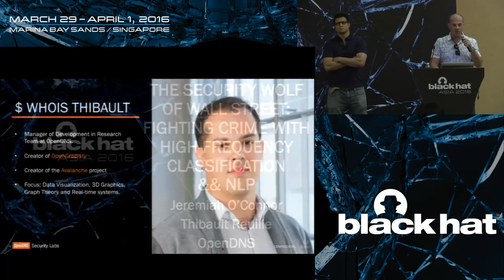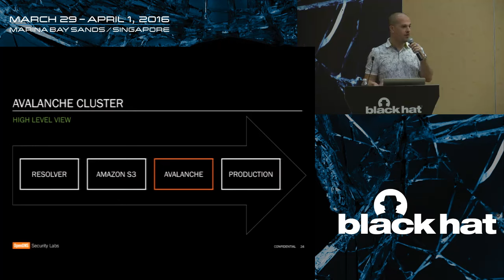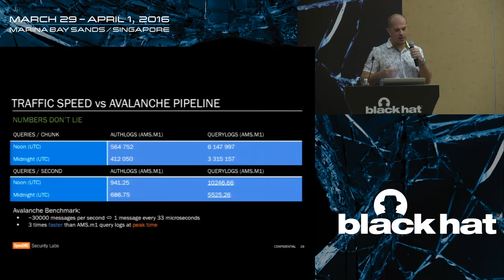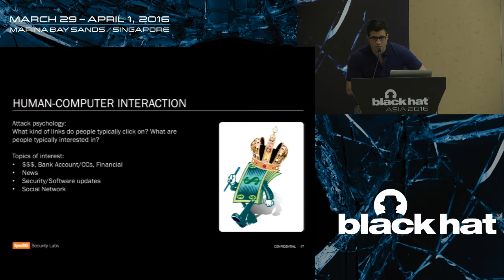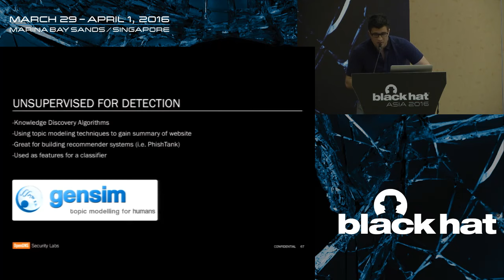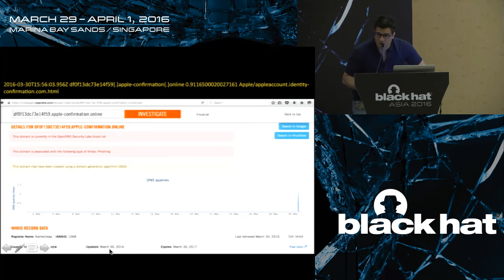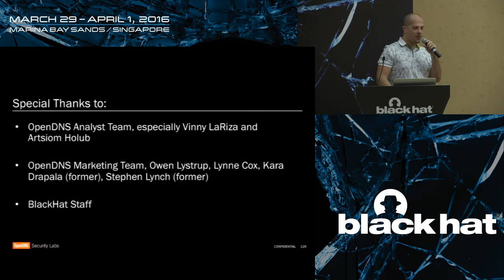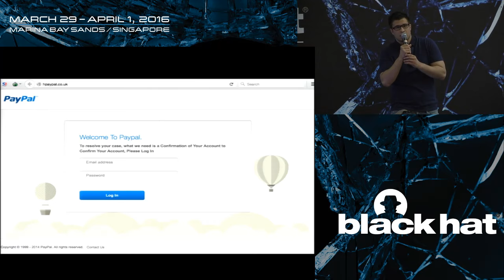The Security Wolf of Wall Street: Fighting Crime With High-Frequency Classification and...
by Thibault Reuille & Jeremiah O'Connor

In a world where threat actors move fast and the Internet evolves in a non-deterministic fashion, turning threat intelligence into automated protection has proven to be a challenge for the information security industry. While traditional threat research methods will never go away, there is an increasing need for powerful decision models that can process data in a real-time fashion and scale to incorporate increasingly-rich sources of threat intel. This talk will focus on one way to build a scalable machine learning infrastructure in real-time on a massive amount of DNS data (approximately 80B queries per day).

In this talk, we will offer a sneak peek into how OpenDNS does scalable data science. We will touch on two core components, Big Data engineering and Big Data science, and specifically how they are used to implement a real-time threat detection systems for large-scale network traffic.

To begin, we will detail Avalanche, a stream processing framework that helps OpenDNS data scientists create their own data processing pipelines using a modular graph-oriented representation. Each node acts as a data stream processor running as a process, thread or EC2 instance. In this graph database, the edges represent streaming channels connecting the different inputs and outputs of the nodes. The whole data pipeline can then easily be scaled and deployed to hundreds of instances in an AWS cloud.

The Avalanche project's paradigm is to translate the approach that the finance world has been using for decades in high frequency or quantitative trading and apply it to traffic analysis. Applying intelligent detection models as close as possible to the data source holds the key to build a truly predictive security system, one where requests are classified and filtered on the fly. In our particular case at OpenDNS, we see a strong interest in integrating such a detection pipeline at the resolver level.

We will next discuss how we integrate our statistical model NLP-Rank (a model that does large scale phishing detection) with Avalanche, and show some benchmarks. At its core, NLP-Rank is a fraud detection system that applies machine learning to the HTML content of a domain's web page to extract relevant terms and identify whether the content is potentially malicious or not. In this sense we are automating the security analyst's decision-making process in judging whether a website is legitimate or not. Typically when an analyst performs a review for a domain or URL in question, the analyst visits the site in a TOR browser, analyzes the content, and identifies the themes/summarize the page before deciding whether it's a fake or a false positive.

In this talk, we will describe how we have automated this process at OpenDNS. We will also discuss the unique characteristics of NLP-Rank, including its machine learning techniques. Additionally, we will discuss the design and implementation of our phishing classification system. We will provide an overview of data preprocessing techniques and the information retrieval/natural language processing techniques used by our classifier. We will then discuss how Avalanche manages the results of NLP-Rank, how we add those results to our blocklists and our corpus, and Avalanche's overall performance.